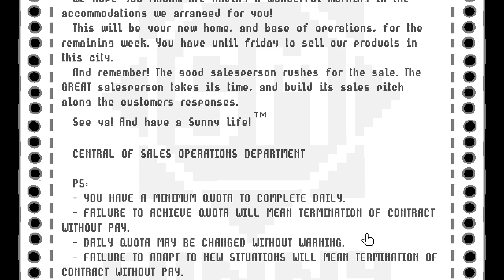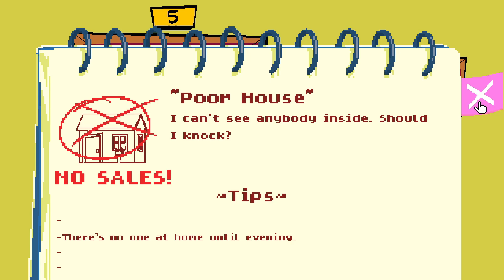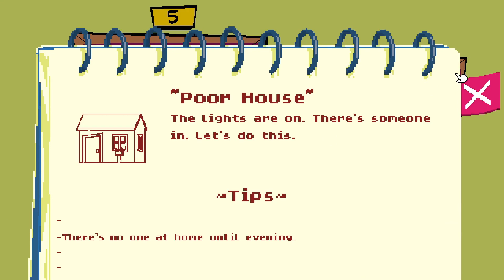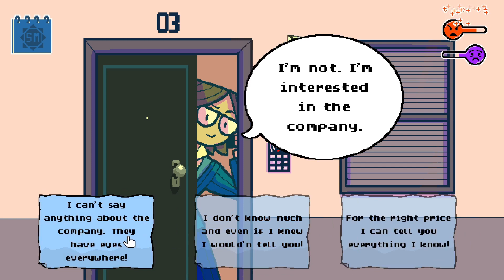Briefly Talking to Strangers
As soon as I saw this game, I felt like it would make a fun little one-off video. It was a pretty good time imo. Definitely worth the ~$3 I got it for ^^